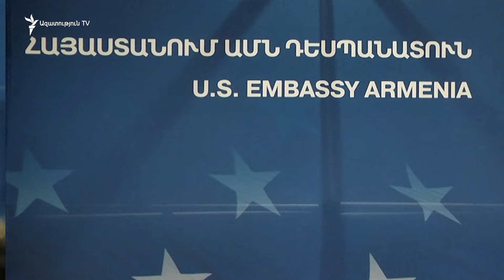«Մենք տեսել ենք Հոկտեմբերի 27, Մարտի 1»․ Նախագահը կոչ է անում «չսրել հավաքների կազմակերպիչներին»